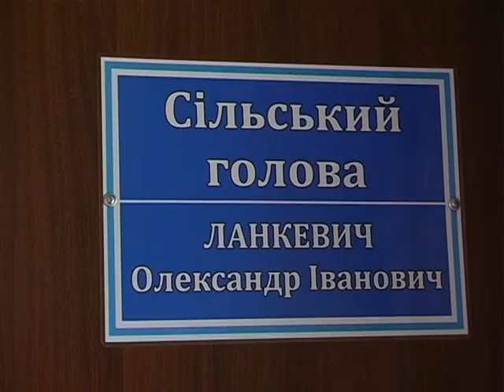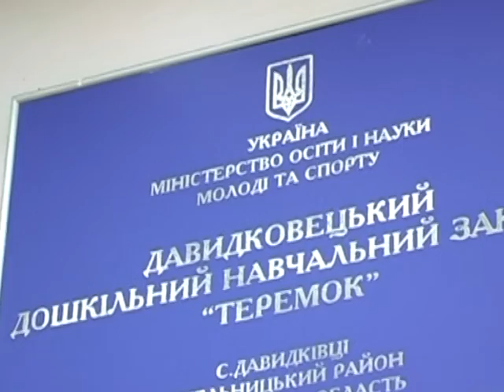Чому свердловина не працює, і на що саме витрачені гроші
У Давидківцях Хмельницького району в садочку із назвою «Теремок» немає води. І це попри те, що торік там була пробурена свердловина, на що витратили 470 тисяч бюджетних грошей. Чому свердловина не працює, і на що саме витрачені вказані гроші – намагалися з’ясувати депутати обласної і Давидковецької сільської рад.